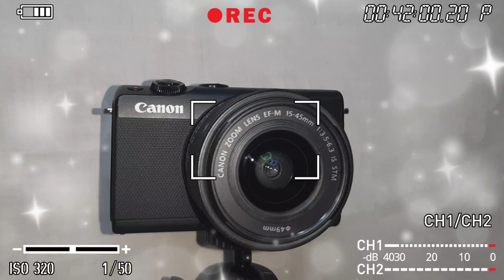NEW VLOGGING EQUIPMENTS | UNBOXING | JERSON BARZO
Canon EOS M100 PRICE:
SRP- 23,998 Pesos
SALE PRICE- 20,998 Pesos
OCTUPOS TRIPOD- 899 Pesos
OTG/MICRO/USB- 799 Pesos